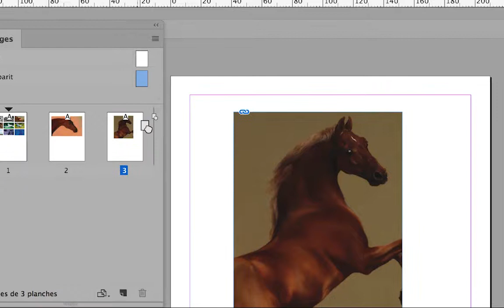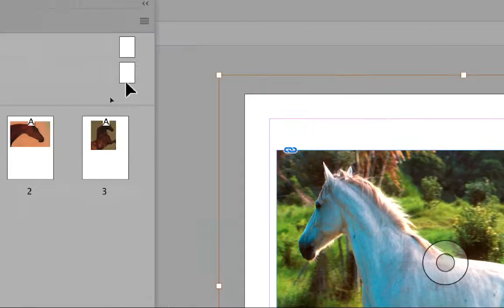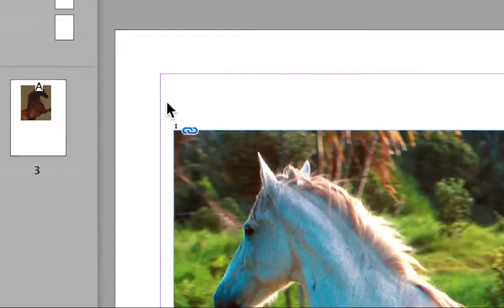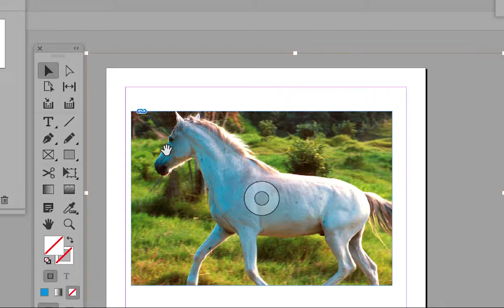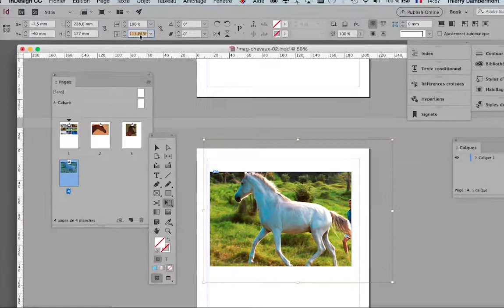part 27 les bases InDesign SESSION 1 720